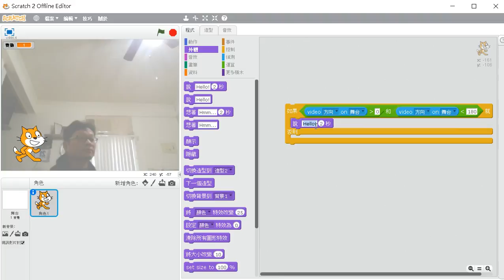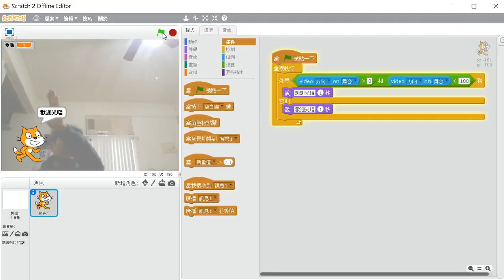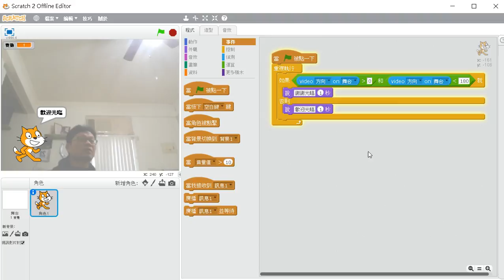Scratch2.0視訊功能介紹-04歡迎光臨-舞台方向偵測